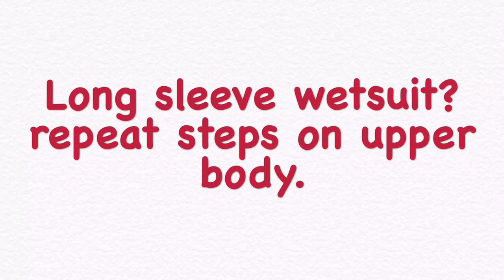Using TRISLIDE for wetsuit entries & exits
TRISLIDE is not only great for preventing blisters, chafing & friction... Use TRISLIDE on your wetsuit for easy entry and a speedy exit saving time in transition.